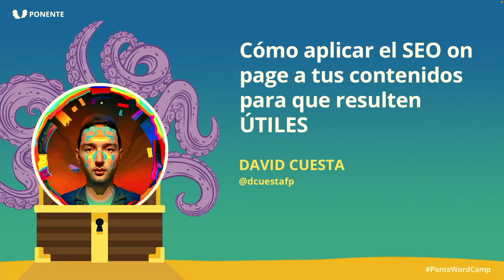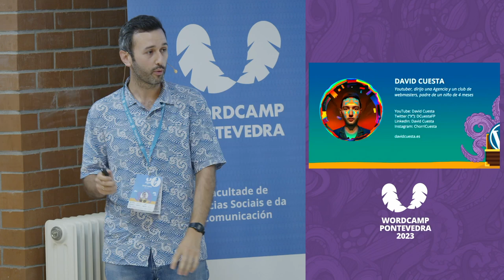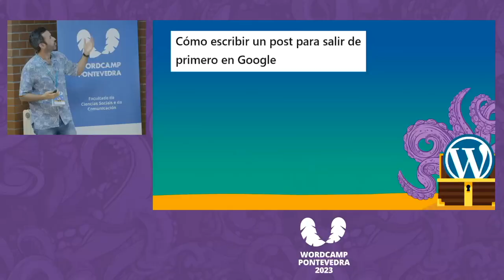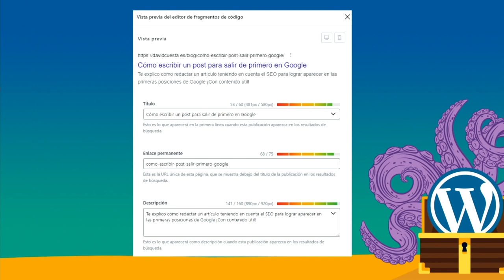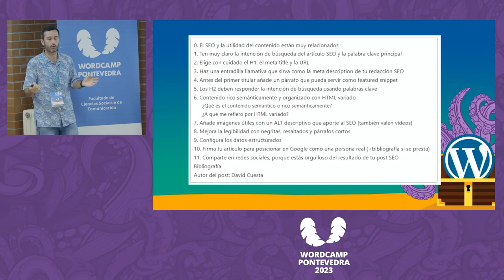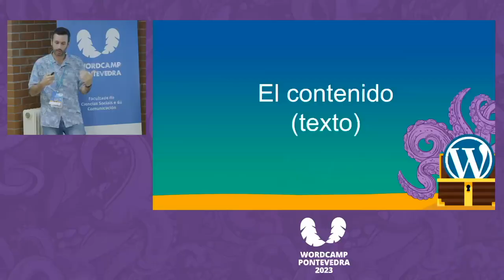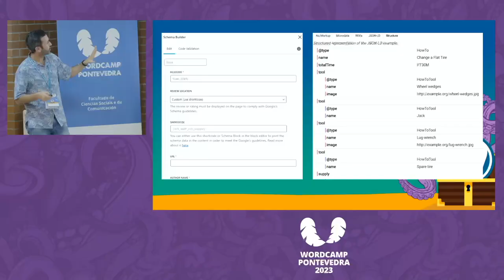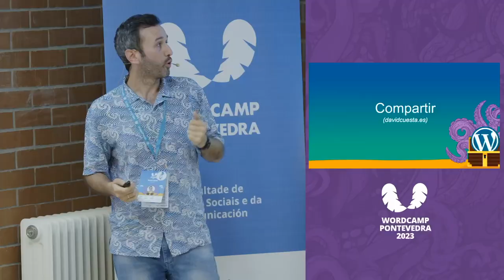David Cuesta: Cómo aplicar el SEO on page a tus contenidos para que resulten ÚTILES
Quiero explicar paso a paso todos los puntos a tener en cuenta a la hora de crear un contenido usando WordPress y plugins gratuitos para hacer que el contenido además de ser bueno y bonito, salga en Google.Presentation Slides »